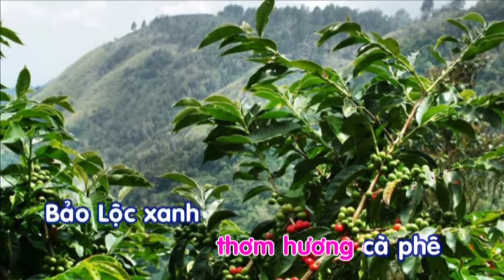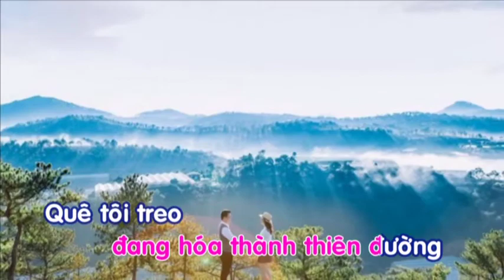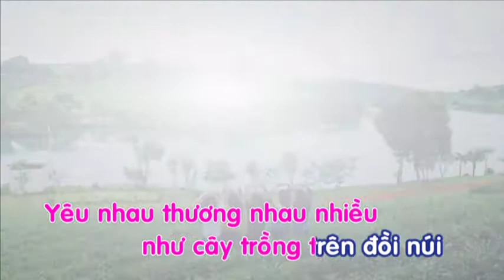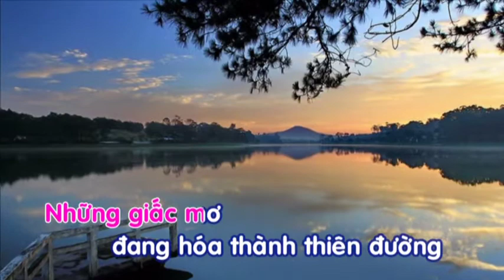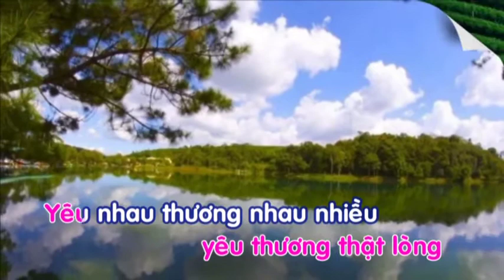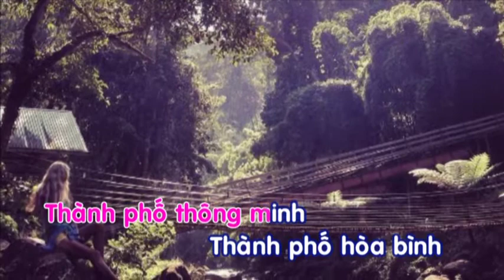Karaoke |Khát Vọng Bảo Lộc | NSƯT Tiến Lâm (bản có lời )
Khát Vọng Bảo Lộc
Thơ: Nguyên Hùng
Nhạc: Đỗ Tiến Lập
Thể hiện:  NSƯTTiến Lâm